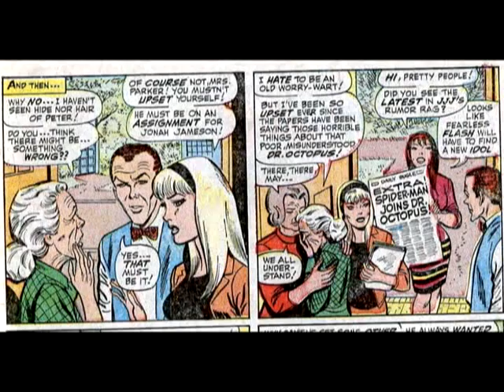The Amazing Spider-Man #56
re-upload
Doc Ock wins!: Disaster! (Part 4 of 4): Now that Spidey doesnt remember, he begisn to work with DOC OCK!

Editor:  Stan Lee
Writer:  Stan Lee
Pencils:  John Romita, Sr.
Inker:  Mickey Demeo
Cover Art:  John Romita, Sr.